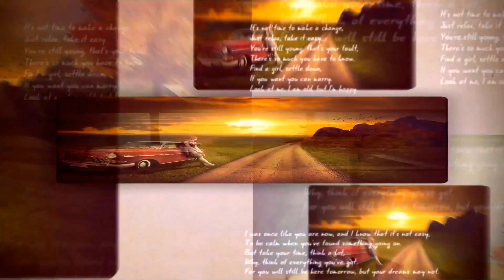One Way Ticket [4k 60fps Video]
4k 60fps Video : Boney M - One Way Ticket

.Mmmm? oohhhh ? yeeah yeeah yeaah
One way ticket One way ticket.
One way ticket to the blues.

Choo choo train Tuckin' down the track
Gotta travel on it Never comin' back
Ooh Ooh got a one way ticket to the blues.

Bye bye love My babe is leavin' me
Now lonely tear drops are all that I can see.

Gonna take a trip to lonesome town
Gonna stay at heartbreak hotel.

A fool such as I A fool such as I
There never was I cry my tears away.

Gotta go on Gotta truck on
Got a one way ticket to the blues.

I gotta take a trip to lonesome town
Ooh A fool such as I a fool such as I

Ooh got a one way ticket to the blues.

Got my ticket...
There is no way you can deny it
I see that you're oh so sad